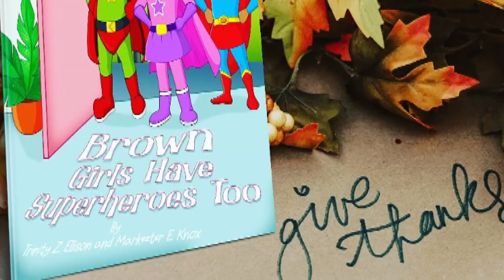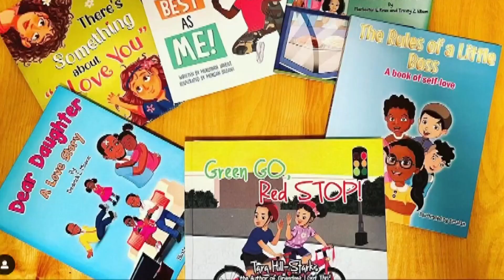Charlotte author's work to uplift fellow writers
This weekend wraps up National Storytelling Week, which is a week that celebrates the power of sharing stories. A book is a gift that you can open over and over again.

As the week comes to an end, one Charlotte author is continuing to fill in the gaps by highlighting authors of color.